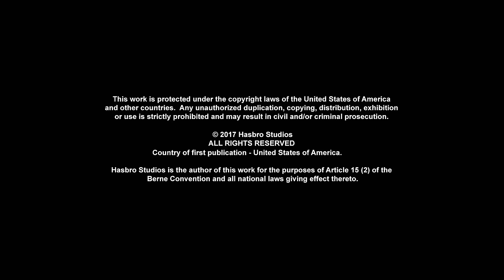Transformers: Robots in Disguise | S04 E23 | FULL Episode | Animation | Transformers Official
Meet the Transformers characters:
 The Autobots:
Autobot medic
Communications Shockwave
Operations Deadlock